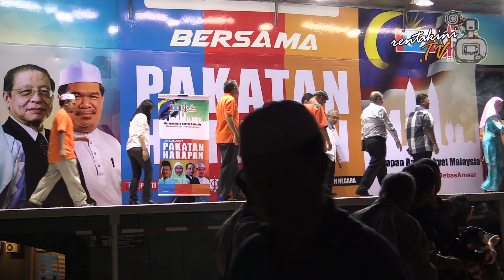Kak Wan in Kulai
At the launch of Pakatan Harapan ...